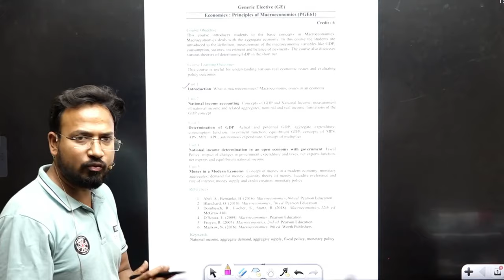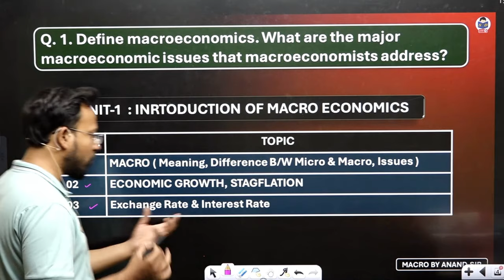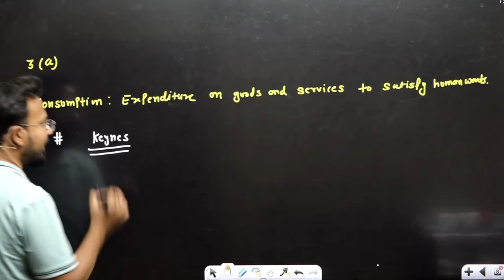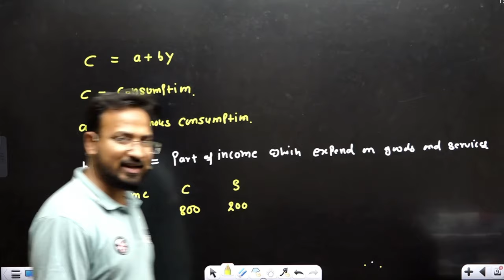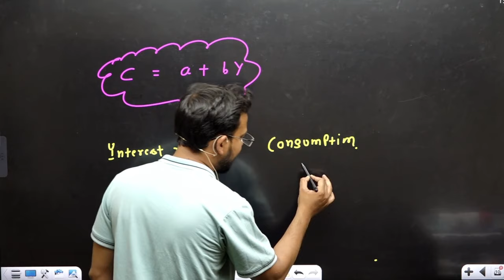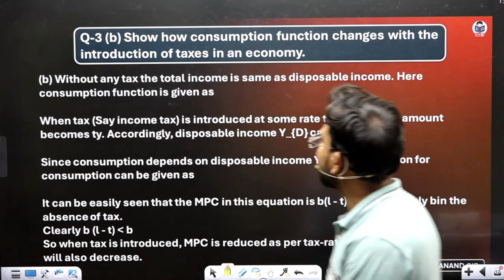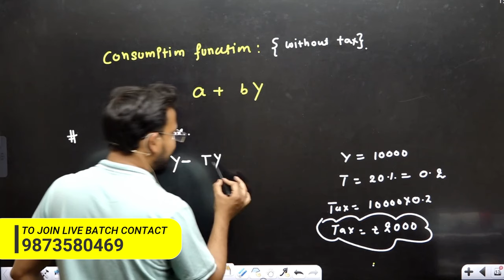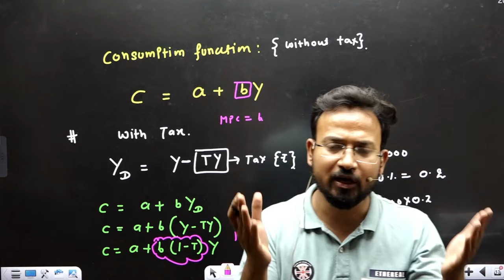Most important questions in macro economic | Macro economics class for bcom | by anand sir